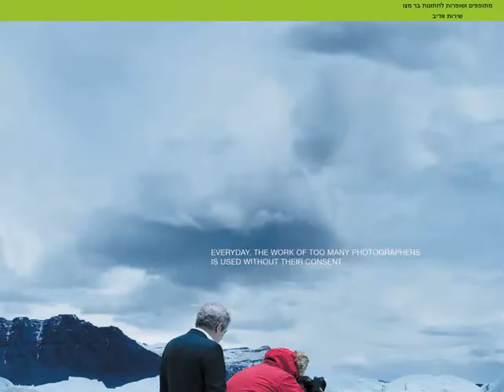צלם בריתות בהרצליה - 053-7933011 - שירות אדיב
צלם בריתות בהרצליה  - מתופפים ושופרות לחתונות בר מצווה וארעוים שונים , אפשרות צלם ומתופפים במחיר אחד... אתרים מומלצים: